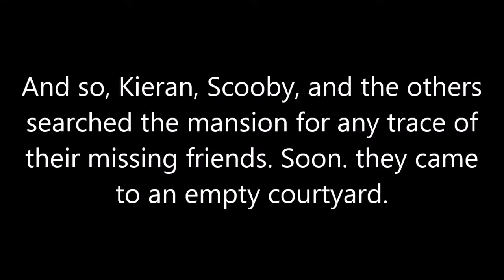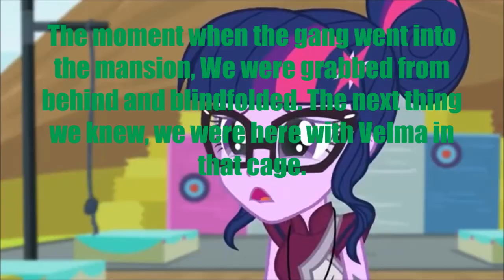Kieran's Adventures of Scooby-Doo! Night of 100 Frights Part 3 (+13)